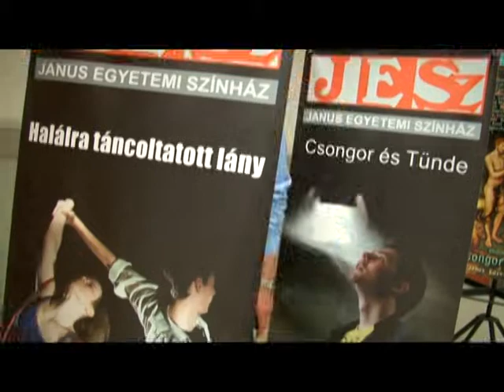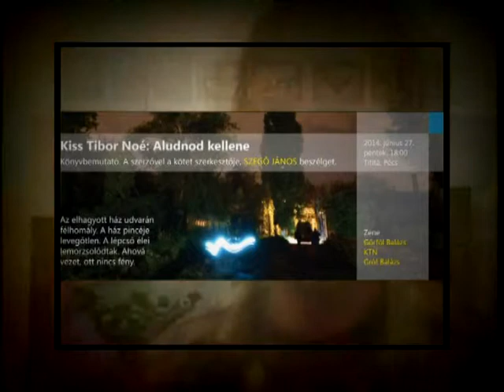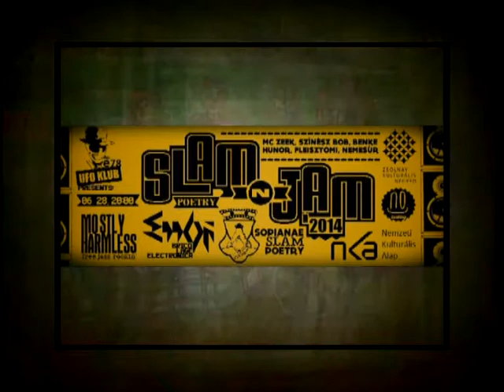Pécsi Kör - 2014.06.25.